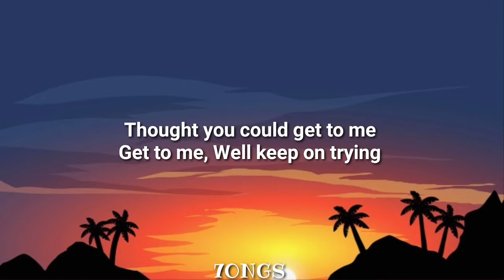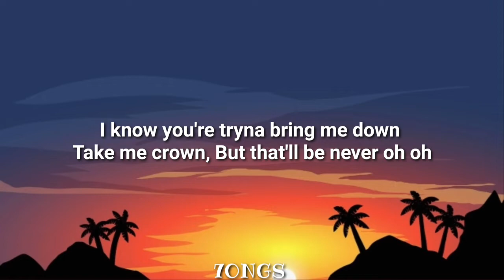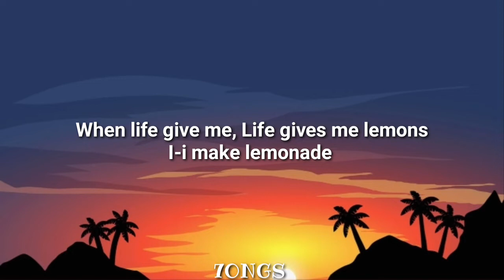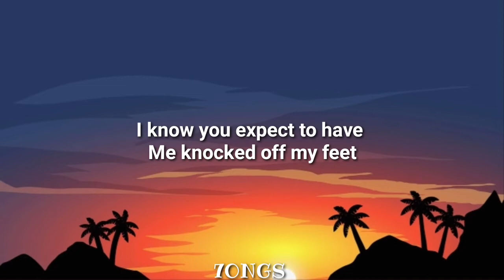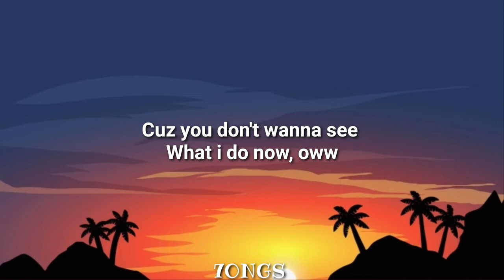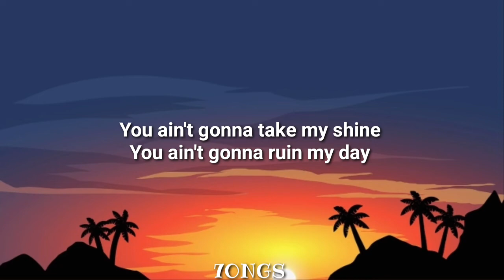Haschak Sisters - Lemonade (Lyrics)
Lyrics:

[Verse One]
What about now
How do you like it?
Thought you could get to me
Get to me Well keep on trying
Cuz I’m feeling good Never been better
 I know you’re tryna bring me down
Take my crown
But that’ll be never oh oh

[Pre]
Cuz I take what I get
Then flip it  Its always a hit No misses
If you come around me  You winning
Cuz I take what I get  Then flip it
It’s always a hit  No misses
Tell em, tell, listen! (aye!)

[Chorus]
You aint gonna take my shine
I ain’t gonna take your shade
When life gives me lemons  I- I make lemonade You aint gonna take my shine
You aint gonna ruin my day
No when life gives me lemons  I- I make lemonade
 Lemonade aye Making lemonade aye Lemonade aye Making lemonade aye

[Verse Two]
I know you expect to have me knocked off my feet
But every time you take a swing
I duck and roll to the beat
And I get faster better stronger
every day so watch out
Cuz you don’t wanna see what I do now

[Pre]
Its always a hit No misses

[Chorus]
No when life gives me lemons
I- I make lemonade Lemonade aye
Making lemonade aye Lemonade aye
Making lemonade aye